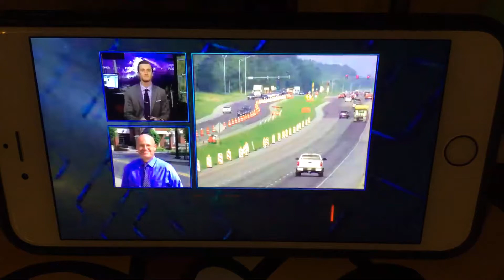KFVS12 Heartland News Now at 4:00 Open (June 2006-April 1, 2011)